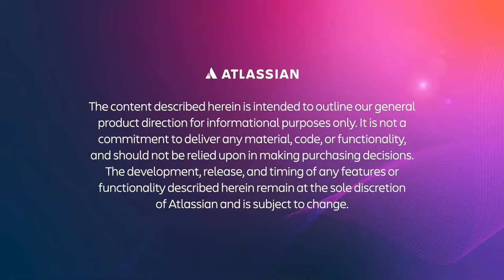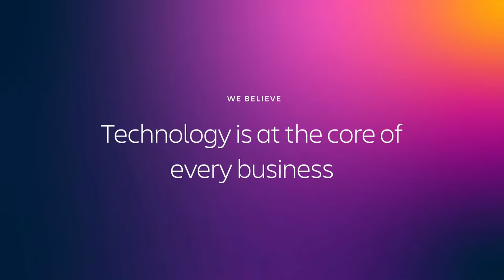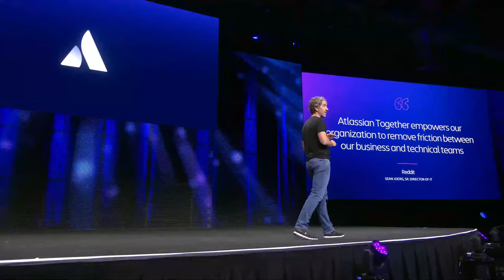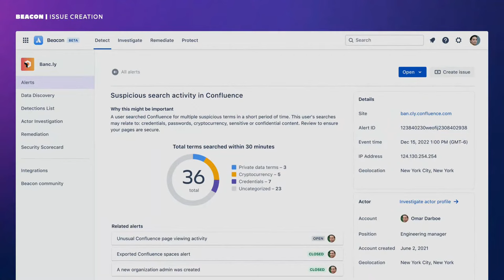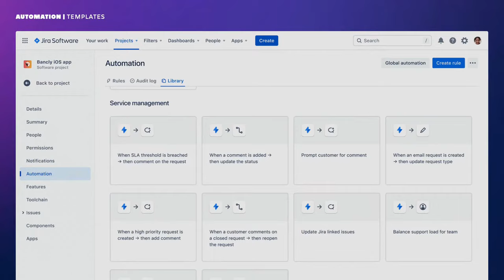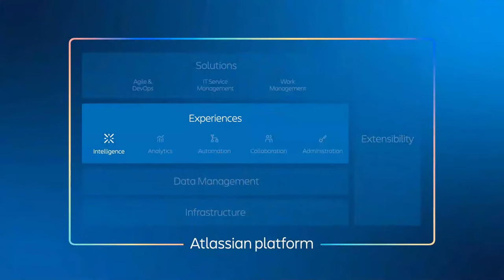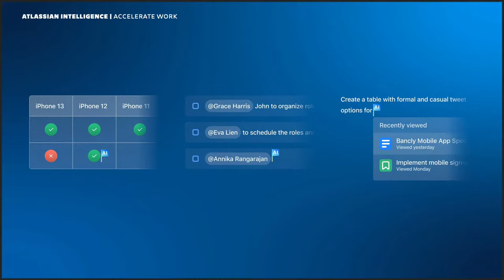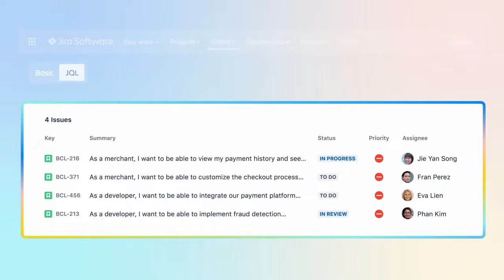Team '23 | Impossible Alone: Charting a new era of teamwork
Tune into Team '23 live from Las Vegas! Join co-founders Mike Cannon-Brookes and Scott Farquhar to see how Atlassian can help your team achieve what’s impossible alone.

Ever had an idea that seems impossible to realize? Or unexpected obstacles that seem too big to overcome? That’s where teamwork comes in. From space travel and climate change to bugs in code and remote equipment requests, no task is impossible with the right team, apps, and practices.